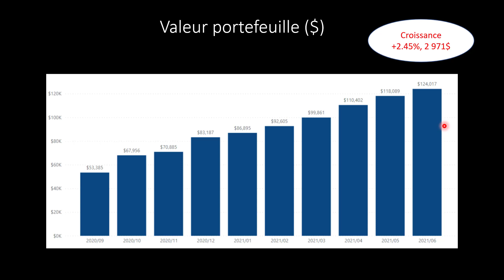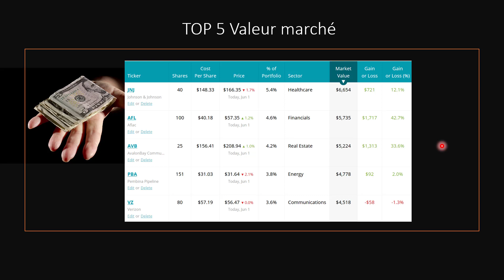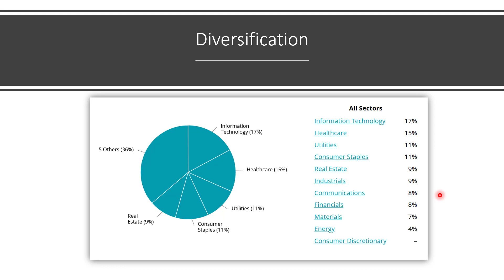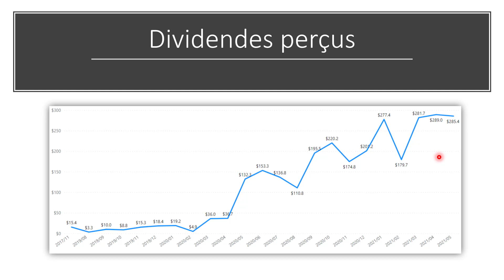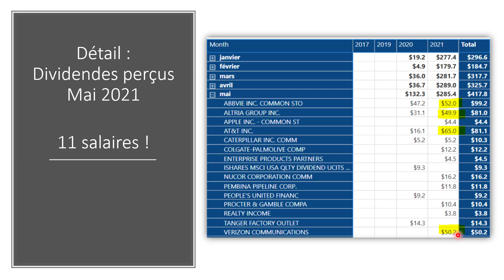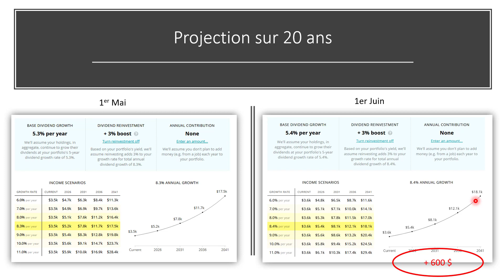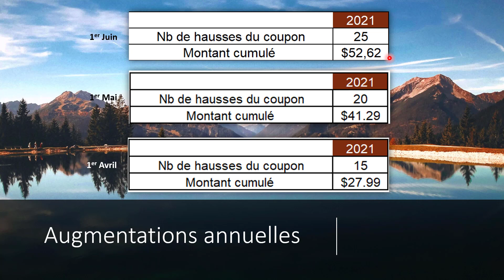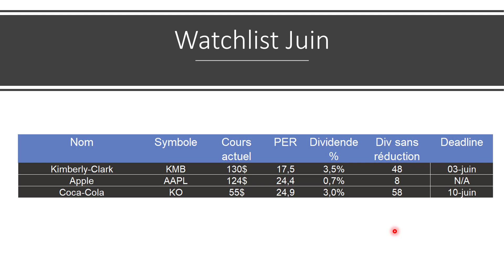Revue de portefeuille JUIN 2021- 124 017$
Il est temps de faire une revue de portefeuille. Beaucoup d’événements le mois dernier : Vente d’Altria (MO) et rachat de Pembina (PBA) pour compenser la perte du revenu, un dividende mensuel perçu qui frôle les 300 euros, Johnson&Johnson (JNJ) au top, sans par de Nucor (NUE) !

SOMMAIRE
1. Introduction (0:00)
2. Valeur du portefeuille (0:29)
3. Shopping de Mai (1:53)
4. TOP 5 valeur marché (4:40)
5. TOP 5 Plus-values latentes (5:23)
6. Portefeuille par secteur (7:27)
7. Dividendes perçus (8:29)
8. Projection des dividendes sur 12 mois (11:50)
9. Projection des dividendes sur 20 ans (12:34)
10. TOP 5 des revenus passifs (15:53)
11. Augmentations annuelles 2021 (17:00)
12. Prochain investissements (18:10)